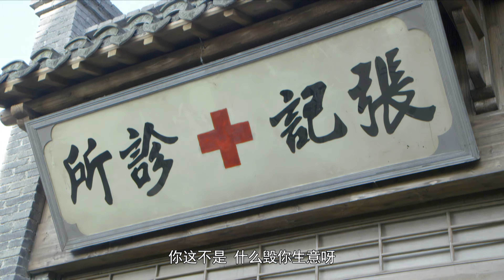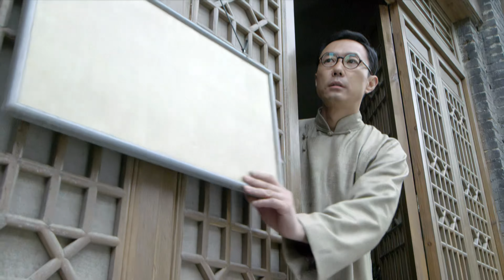【电视剧全集】代号黑狐 38丨卧底潜伏日军内部盗取机密文件，意外发现暗杀我党高层的“蝙蝠计划” （张若昀、李卓霖）好剧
1945年，为彻底击溃妄图扭转战局的日军，中共中央南方局派王文渊（吴承轩饰）前往湘西战场。王文渊潜入日军核心机要部门盗取了日军作战计划情报，同
时还发现了日军试图暗杀中国守军高级将领的“蝙蝠计划”。